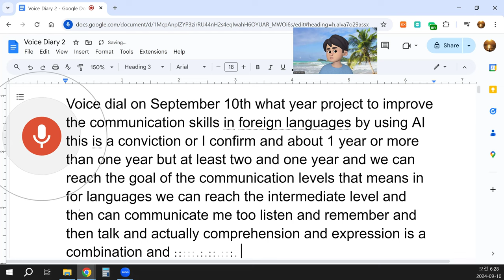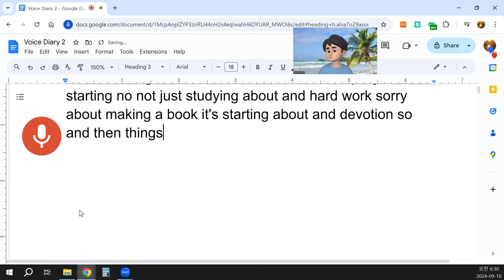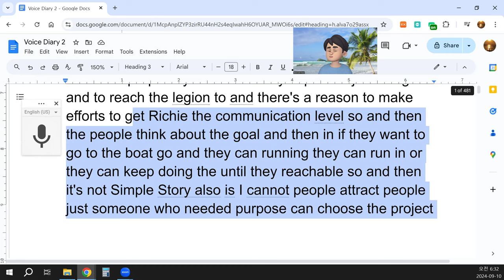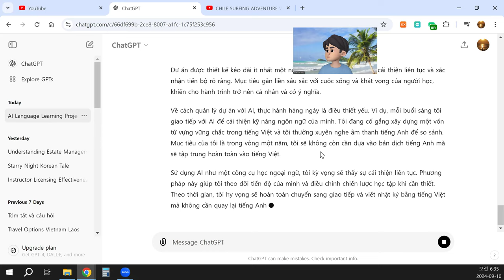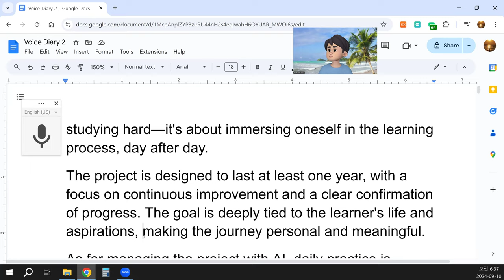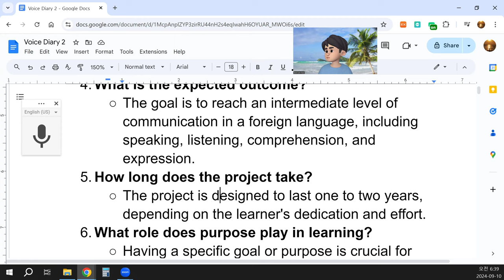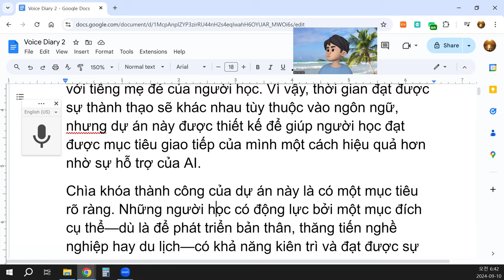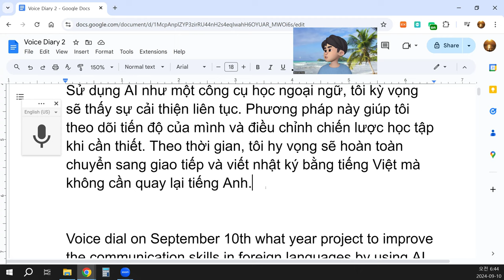Voice Diary 0910 One year project to improve communication skills in foreign languages ​​by using AI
On September 10th, the project began with the goal of improving communication skills in foreign languages using AI. The aim is to focus on the development of speaking, listening, comprehension, and expression, with the objective of reaching an intermediate communication level in at least one or more foreign languages within one to two years.
This project is not just about memorizing vocabulary or learning grammar patterns. The emphasis is on practical communication—learning to listen, understand, and speak fluently. Each language is unique, with its own challenges in pronunciation and grammar, especially compared to a learner's native language. Therefore, while achieving fluency will take different amounts of effort depending on the language, the project is designed to help learners reach their communication goals more efficiently with the help of AI.
The key to success in this project is having a clear purpose. Learners who are motivated by a specific goal—whether it's for personal growth, career advancement, or travel—are more likely to persevere and achieve fluency. This journey isn't simple; it requires dedication and consistent effort. It's more than just studying hard—it's about immersing oneself in the learning process, day after day.
The project is designed to last at least one year, with a focus on continuous improvement and a clear confirmation of progress. The goal is deeply tied to the learner's life and aspirations, making the journey personal and meaningful.
As for managing the project with AI, daily practice is essential. For example, every morning, I communicate with AI to improve my language skills. I'm working on building a solid vocabulary in Vietnamese, and I regularly listen to English audio for comparison. My goal is that, within a year, I will no longer need to rely on English translations and will be able to focus solely on Vietnamese.
By using AI as a tool for language learning, I expect to see consistent improvements. This method helps me track my progress and adjust my learning strategies as needed. In time, I hope to transition fully to communicating and writing in Vietnamese, without needing to revert back to English.

Answers to the Questions:
What is the project's purpose?
The purpose of the project is to help learners achieve intermediate communication skills in foreign languages within one to two years by using AI.
What languages are involved?
The specific focus here is on Vietnamese, but the project could apply to any foreign language the learner is interested in.
How does AI contribute to this project?
AI helps by providing consistent daily practice opportunities, improving vocabulary, and offering language comprehension through listening and speaking exercises. It adjusts to the learner's pace and progress, providing a personalized learning experience.
What is the expected outcome?
The goal is to reach an intermediate level of communication in a foreign language, including speaking, listening, comprehension, and expression.
How long does the project take?
The project is designed to last one to two years, depending on the learner's dedication and effort.
What role does purpose play in learning?
Having a specific goal or purpose is crucial for motivation and perseverance in language learning. This helps the learner stay focused and committed to the process.